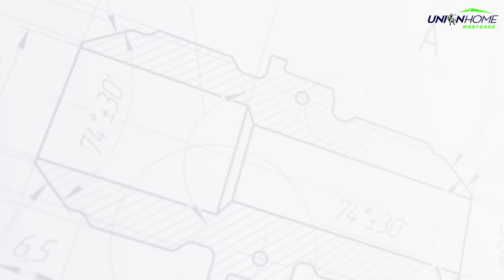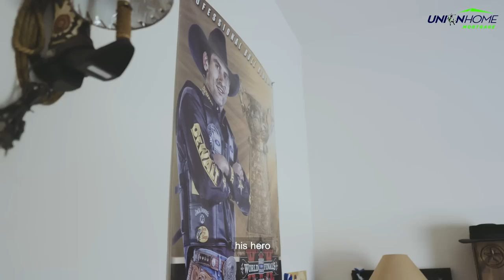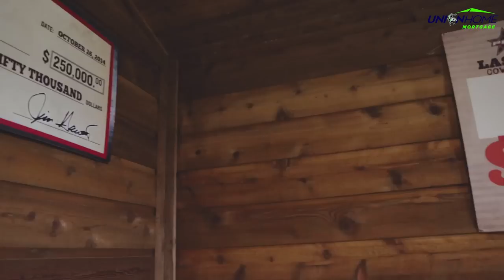COWBOY CRIBS Presented By Union Home Mortgage: Silvano Alves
Take a look at where 3X PBR World Champ Silvano Alves calls home. This is Cowboy Cribs Presented By Union Home Mortgage.